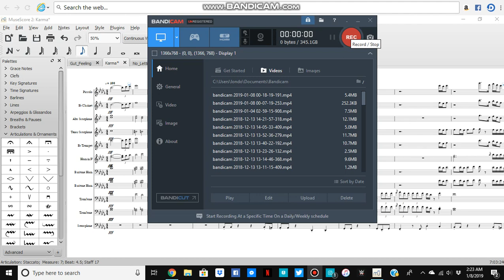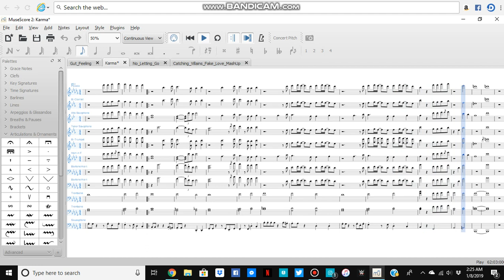Karma Marching Band Arrangement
Arranged By: Brandon London
Arrangements/Requests-Email For Prices